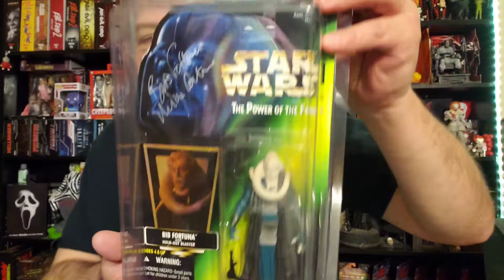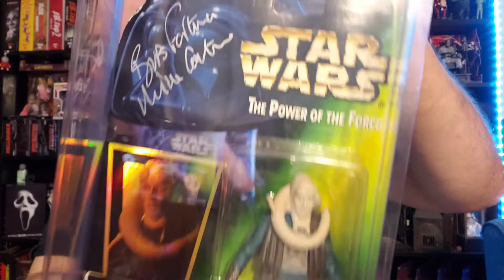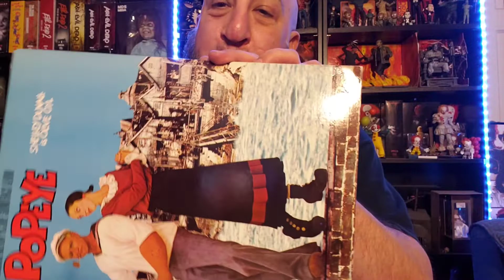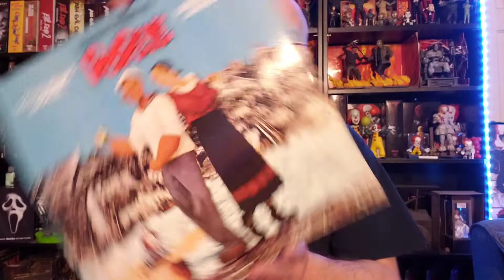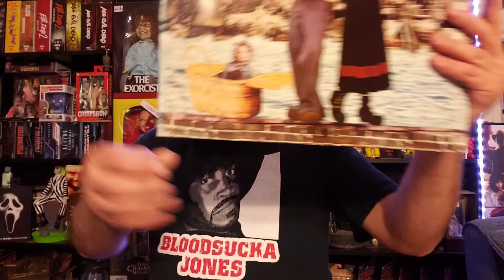Mail Day Unboxing 5 Packages I got from Ebay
Vintage 80's and some